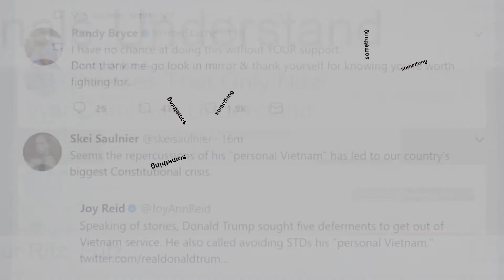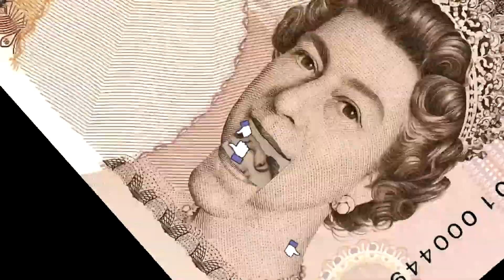MY PLEASURE Something is Something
The first single from 'Domestic Bliss', the debut album by My Pleasure.

Directed by Jon Mills